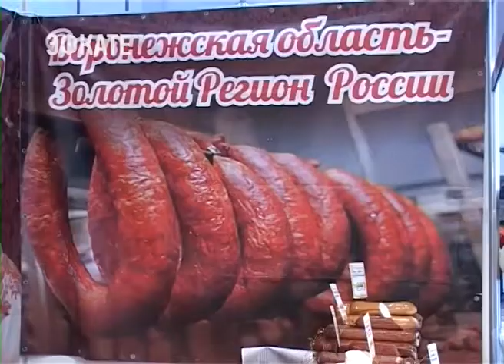«Во­ро­неж­ский фер­мер» пред­ста­вит мясо, кол­ба­сы, сы­ры и са­ло в Со­чи. Новости Эфкате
Пред­при­ятие при­мет учас­тие в выс­тав­ке "Новогодняя шкатулка", ко­то­рая от­кро­ет­ся 14 декабря в выс­та­воч­ном цен­тре на Не­себр­ской.

Ком­па­ния «Во­ро­неж­ский фер­мер» — это вы­со­кое ка­чес­тво и от­мен­ный вкус. Это до­маш­нее фер­мер­ское хо­зяй­ство. Кол­ба­сы, со­сис­ки, сыр и са­ло. Все это мож­но най­ти на стен­де «Во­ро­неж­ско­го фер­ме­ра» на выс­тав­ке в Со­чи. Ку­ро­пат­ка с апель­си­на­ми, за­пе­чен­ная в пе­че­ни, гусь с яб­ло­ком, ут­ка с че­рос­ли­вом, пе­ре­пел­ка с брус­ни­кой. Раз­лич­ные сы­ры — су­лу­гу­ни, коп­че­ный, брын­за. Са­ло — с чес­но­ком, со­ле­ное в рас­со­ле. Так­же боль­шой вы­бор со­си­сок и сар­де­лек, кол­бас в на­ту­раль­ной обо­лоч­ке. А также новинки — сыровяленая оленина, лосятина, вырезки из лосятины и оленины и настоящий хамон. Аро­мат, бо­га­тый ас­сор­ти­мент и ап­пе­тит­ный внеш­ний вид при­тя­ги­ва­ет мно­жес­тво по­ку­па­те­лей. Про­дав­цы пред­ло­жат и про­де­гус­ти­ро­вать то­вар пе­ред по­куп­кой. Ком­па­ния на рын­ке сыр­ных и кол­бас­ных из­де­лий — уже более 10 лет.

«Во­ро­неж­ский фер­мер» приглашает всех сочинцев на выставку «Новогодняя шкатулка» за свежими и вкусными продуктами к Новогоднему столу.

Сочи. Новости.
Телеканал Эфкате.